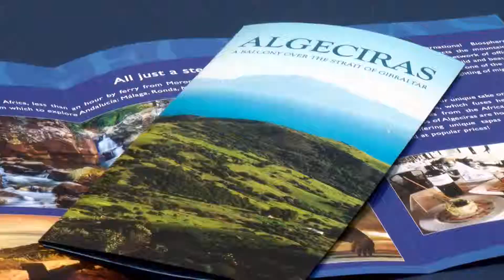Algeciras valora su participación en el Foro Internacional sobre Turismo de China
La delegada de Turismo, Susana Pérez Custodio, ha valorado como "muy fructífera" la participación de Algeciras en el Foro Internacional de Turismo celebrado en la ciudad china de Zhengzhou. La responsable municipal ha explicado que, a su regreso a la ciudad tras una semana en el país asiático junto a otros nueve municipios españoles, "se han establecido muchos contactos que en un futuro cercano se espera que empiecen a dar fruto aquí". Asimismo, ha agradecido la oportunidad ofrecida por el Gobierno de China y la provincia de Henan, que han asumido todos los gastos de esta promoción, así como de la Oficina de Turismo de China en España.
En este sentido, Pérez Custodio ha avanzado que con estas organizaciones "se va a comenzar a trabajar" desde España para establecer relaciones entre touroperadores chinos y de Algeciras y el resto del Campo de Gibraltar para "fomentar y facilitar que puedan visitar la comarca".